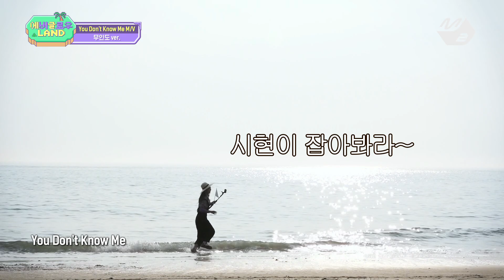[Selfie MV] EVERGLOW(에버글로우) - You Don't Know Me (무인도ver.) | 에버글로우 랜드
[Selfie MV] EVERGLOW  - You Don't Know Me
[셀피뮤비] 에버글로우 - You Don't Know Me

에버글로우랜드 | 매주 화요일 오후 8시 Mnet 방송
EVERGLOWLAND | Every Tuesday 9pm.(KST) on M2 YouTube